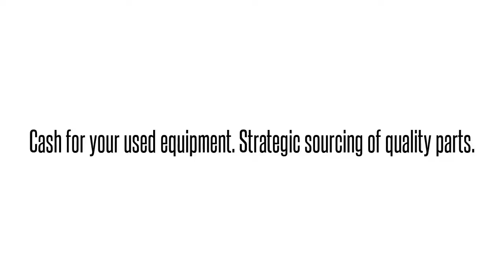Cisco used Parts Exchange: PWR-IE50W-AC-RF Buy/Sell used here 1-407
We buy/sell and repair Cisco  PWR-IE50W-AC-RF CISCO  IE3000/W2K AC POWER MODULE UPDATED CISCO   Send us your requirements for Cisco Optical networking, Telephony, Call center equipment, Switches, Blades, systems and parts. 90 day warranty on all used/refurbished items. Bulk Buys! Repair and Hot spares! Strategic Sourcing.